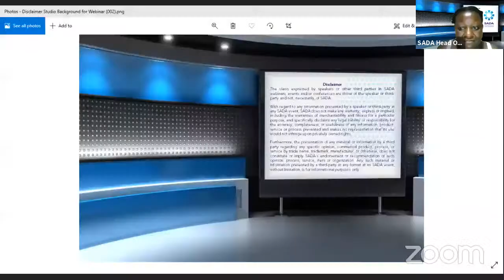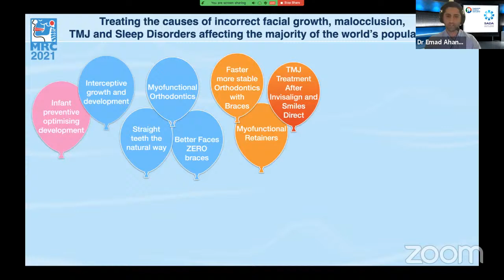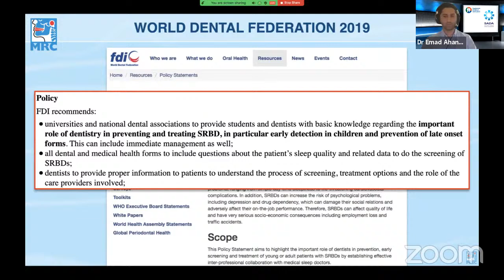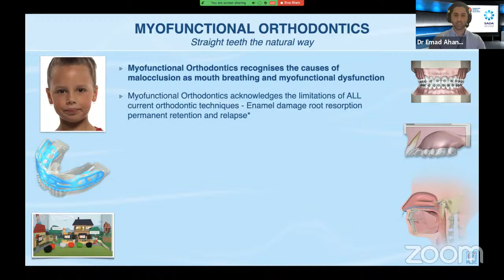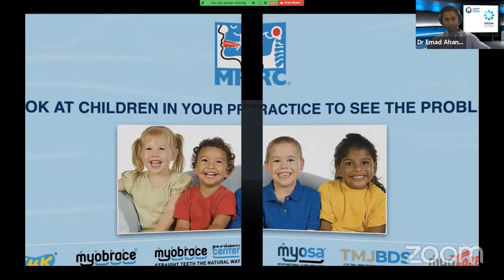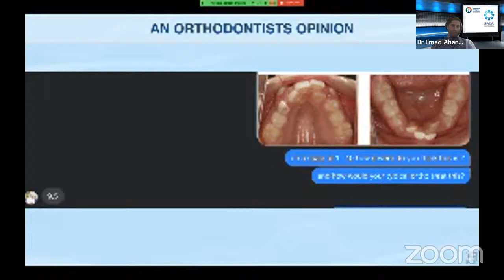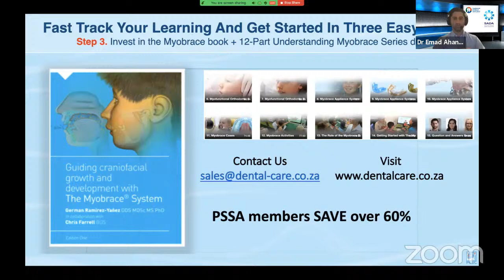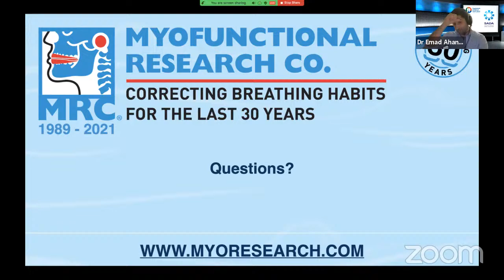Overview of the Myobrace Philosophy & Treatment System - Dr Emad Ahangari (WEB65)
This 60-minute presentation will briefly cover the history of notable figures who have contributed to Myofunctional Orthodontics. We will explore how breathing and myofunctional disorders lead to malocclusion, TMJ and breathing disordered sleep issues.

We will present an overview of the considerations needed to evaluate the issues relevant to treating patients using Myofunctional Orthodontic techniques and guide you in the implementation of the Myobrace® System. We will also look at a sample of cases which illustrate the wide range of malocclusions that Myobrace® can treat, as well as what type of cases you should be looking for to get started.

In addition, this lecture will outline a clear pathway for the Myobrace® Practitioner, starting from beginner level and how you can advance to the highest level of treatment provider. Following this webinar, it will be clear to you what steps you must take in your Myobrace® Journey.

Dr Emad Ahangari completed his studies in dentistry at Griffith University on the Gold Coast in 2014. His first job after graduation was working with the Myobrace system under the supervision of Dr John Flutter. He then left to work in Canada for nearly two years before returning to Australia to work for MRC HQ under the direct supervision of Dr Chris Ferrell. He has now received full-time direct mentorship from two of the biggest global authorities on myofunctional orthodontics (Dr Farrel & Dr Flutter).

Dr Ahangari excels in communication, has a passion for teaching, and looks forward to contributing his skills to revolutionizing the way professionals and the public view breathing and myofunctional health issues.

Panelists
Dr Ehmad Ahangari (Speaker) & Dr Helet Polson (PSSA EXCO)

Duration
60 minute lecture time including 10-20 minute Q&A Session